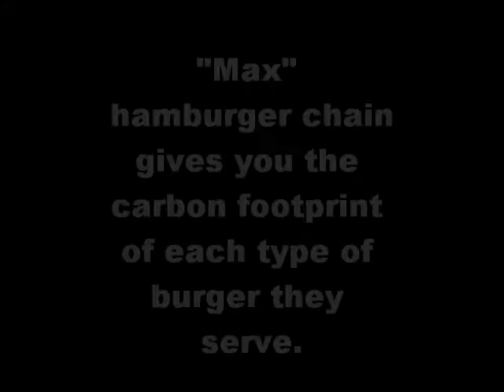Ahead of the curve : Find out the footprint of your Max hamburger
The Swedish hamburger chain displays the carbon footprint of each burger it sells. Kudos!